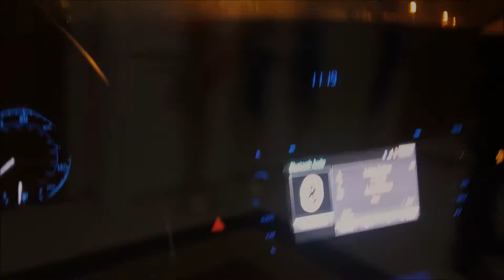Senior Lit Night (Prom): KLM Episode 29 and Daily #249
The most Lit Night of Senior Year is finally here. Kevin's Senior Prom was on Saturday, April 9 but you will now see how it was for him even though he had no date.